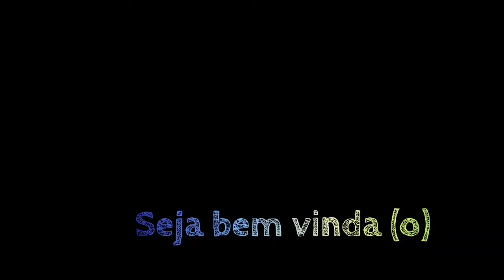Body Splash lançamento Wepink, hidratante, perfumes,sabonete melancia,usados na semana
Link para comprar o Pink Sugar Original

Para fazer a sua encomenda com a Sinestesia, só clicar no link,e chamar a Simone,ela te explica tudinho!!

segue link da loja no Shopee da Tayla ( cuidado indispensável),lá ela vende várias marcas tá,tem Mahogany, Boticário,Natura,tem Decant... só chamar ela!

Se precisarem de produtos Jequiti, Mahogany, Avon , Boticário, L'occitane e muito mais , é só chamar a Pati Parra diretamente no ZAP,,e ela também tem lojinha On-line dentro do Mercado Livre, que trás toda segurança pra vocês nas compras!!
ZAP clique aqui...

Lojinha Clique aqui,e tem Frete grátis pra vários produtos!